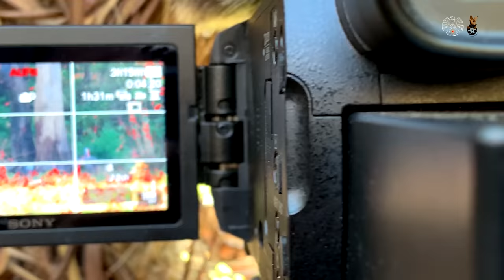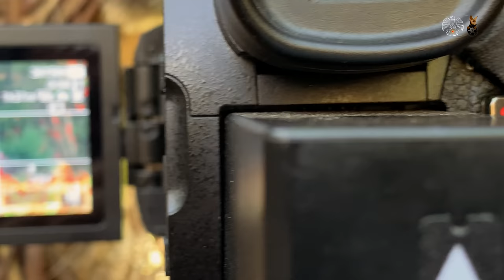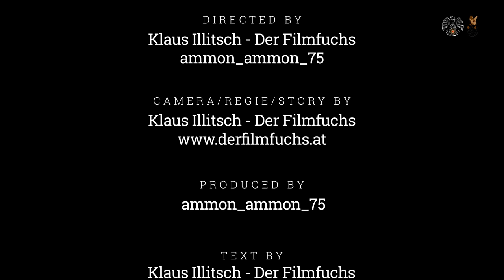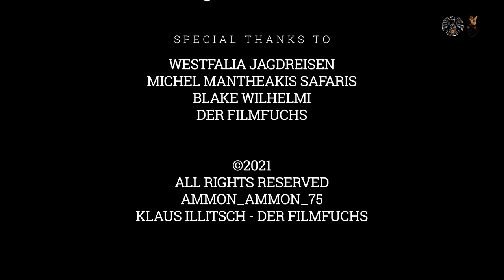Hunting for the king of the jungle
Adventure Hunting for the king of the jungle
Hunting in Tansania | Record Breaking Hunter | Africa Hunting

Africa Adventure! Hunting for the king of the jungle. On the trail of the Record Breaking Hunter. Follow our track.

Hunting for the king of the jungle was an adventure hunting trip to Tansania. Follow our track and enjoy the Lion hunt.

Africa Adventure Part 3 Hunting episode is gonna give you so much thrill. Watch till the end for the perfect shots. It is worth watching.